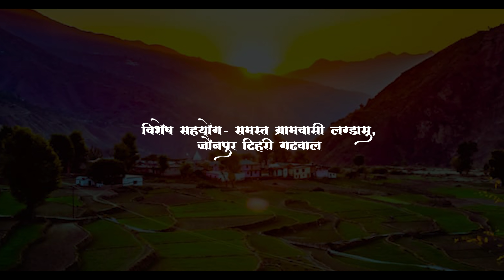Mangsir Bagwali !!Pahari Traditional Vedio Song !! Kavita Rawat !! By - Mjfilms.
Mahi Jaunpur Films Presents
Latest Pahari Traditional Song  ''Mangsir Bagwali"
In The voice of "Kavita Rawat"
Note - यह एक काल्पनिक वीडियो है इसका किसी व्यक्ति विशेष से कोई तालुक नहीं है !

♫ Song :- Mangsir Bagwali
►Audio Credits◄
♫ Singer - Kavita Rawat
♫ Lyrics - Kavita Rawat
►Video Credits◄
♫ Video Directed - Mahi Panwar
♫ DOP - Yudhveer Negi
♫ Edit - Vikrant Mishra
♫ Drone - Y series
♫ Producer - Mahi Panwar
♫ Music Label:- Mahi Jaunpur Films
♫Spl Thanks - Surendra Rana, Mast Ram, Tejpal Rawat,Lalita Bisht

🔴 Rangilo Pahad Production 🔴

Pyaro Jaunpur -

 • Harul Pyaro Jaunpur  |  Latest Jaunpu...

Pyaro Ki kitab -

 • Pyaro Ki Keetabo !! Pahari Love Story...

Taru Bhari le Gain:-

 • Taru Bhari Le Gain | Latest Pahadi Tr...

Shawani -

 • Shawani  (शावणी ) | Latest New Pahadi...

Kamla Band -

 • Kamla Band ( कमला बाँद  ) || Latest G...
Mangsir Bagwali -

 • Mangsir Bagwali !!Pahari Traditional ...

Sahiba -

 • SAHIBA(LOVE HEART TOUCHING VEDIO SONG...

➡️ All Right are Reserved with
Mahi Jaunpur Films & Team.
Mahi Jaunpur Films
Keep Supporting All Of You.
👍Like !🤳! Share !! 📝Comment's